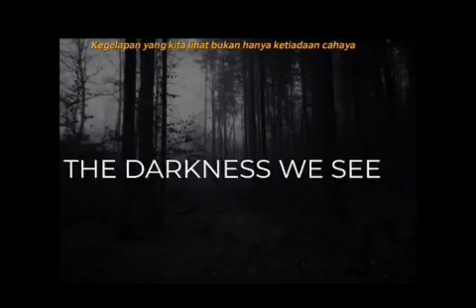Ps Samuel Rande M Th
CSM INDONESIA MELALUI ZOOM MEETING